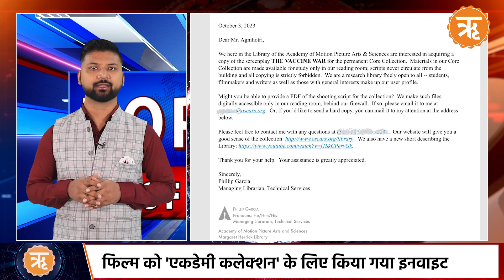TOP NEWS : इजरायल में फंसे भारतीयों के लिए ऑपरेशन अजय शुरू । Ritam Hindi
Description-
इजरायल और आतंकी संगठन हमास के बीच युद्ध चल रहा है. इस बीच भारत ने भी इजरायल में रह रहे भारतीयों की देश वापसी के लिए 'ऑपरेशन अजय' शुरू करने की घोषणा की है. विदेश मंत्री एस जयशंकर ने कहा कि इस ऑपरेशन के तहत पहली फ्लाइट आज रवाना होगी. एस जयशंकर ने आगे कहा कि इजरायल से लौटने के इच्छुक हमारे नागरिकों की वापसी को सुविधाजनक बनाने के लिए 'ऑपरेशन अजय' लॉन्च किया जा रहा है.